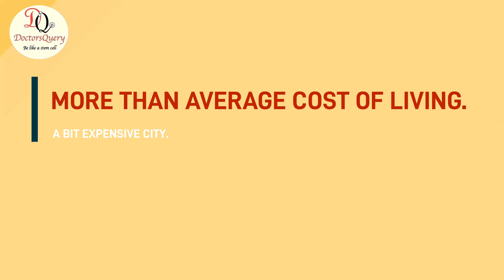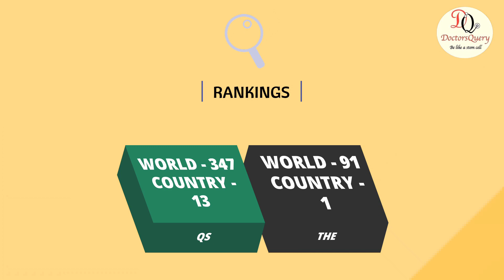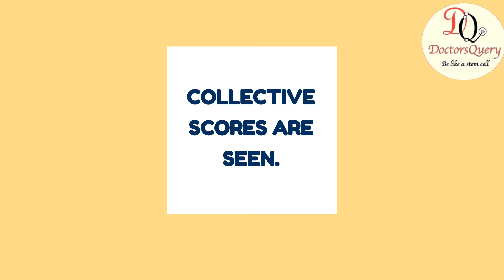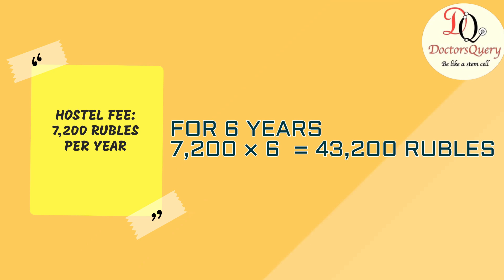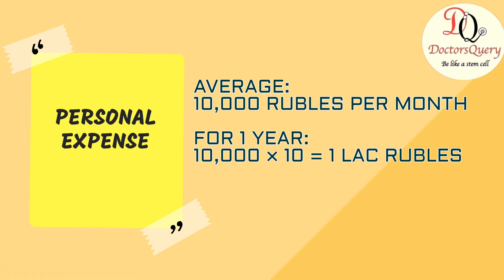Kazan Federal University Campus 2022 | MBBS IN RUSSIA | Study Mbbs in Kazan Federal University | KFU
Kazan Federal University Campus Tour | MBBS IN RUSSIA | Study mbbs in kazan federal university | KFU

In This Video We have showed the University Campus of Kazan Federal University, and explained everything about kazan federal university, If you want to study mbbs in kazan federal university then this video is must for you to know the complete information, about entrance exam, about kazan federal university world ranking, education quality and many more important things to remember before applying in kazan federal university.

How To Apply For MBBS ABROAD 2022 ?: Study Mbbs Abroad 2022 | Admission Process of MBBS Abroad 2022

Things To Know Before Applying For MBBS Abroad 2022 | Important Facts | Study Mbbs Abroad 2022 | NMC

We (DoctorsQuery) are a team of Medical Students Studying MBBS in Russia and in some other medical universities in abroad. We are helping students to provide most genuine information regarding mbbs in Russia, Ukriane, Kazakistan etc.
We will provide you most genuine Information regarding MBBS in Russia and MBBS in Ukraine and about hostel life in Russia ad Ukraine..!!

🔸 We have Answered a lot of Questions About MBBS in Russia on our website.
We created this website to help all the Students who wish to study in Russia and Know About Russia, it's culture, Education System, and More.
🎓 You can apply for Direct Admission for MBBS in any Russian University through our web portal 👇 👇 👇 👇